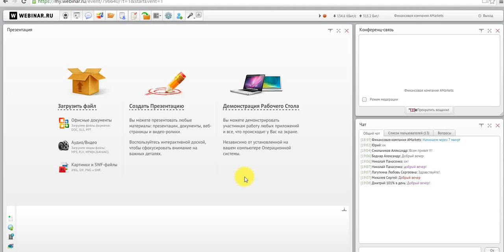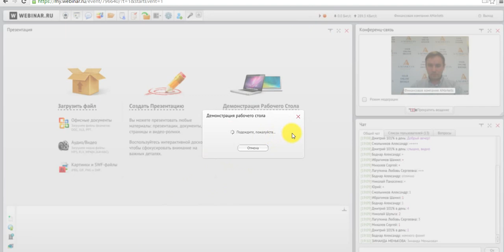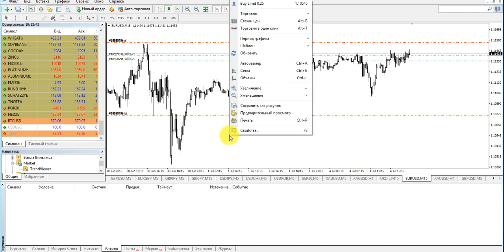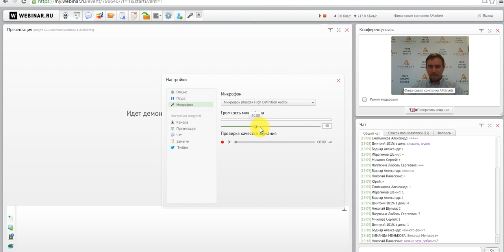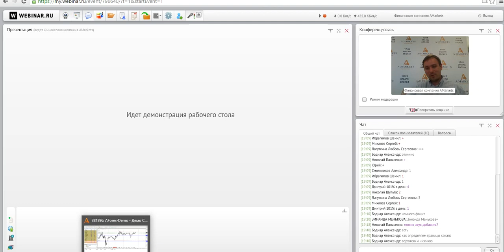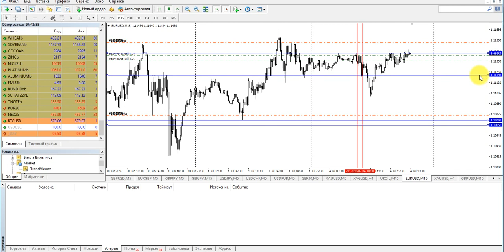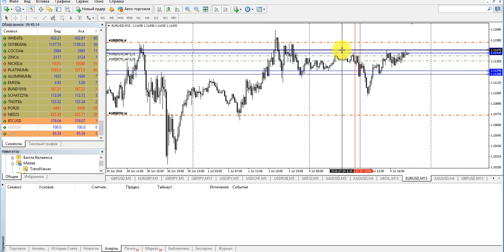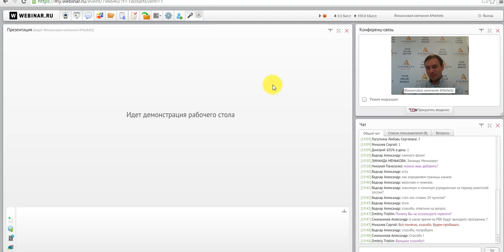Вебинар «Эффективные стратегии для стабильного получения прибыли» 04.07.2016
На вебинаре «Эффективные стратегии для стабильного получения прибыли» Вы:
- узнаете об особенностях торговой стратегии на основе пробития флэта азиатской торговой сессии;
- научитесь находить наиболее удачные моменты для входа в рынок;
- познакомитесь со спецификой Intraday стратегий;
- сможете задать вопрос специалисту компании;
- получите знания, необходимые для создания собственной успешной торговой стратегии.

Ведущий вебинара: финансовый консультант компании AMarkets Петр Соколов, биржевой аналитик и квалифицированный специалист по валютному рынку Forex. Владеет методиками и стратегиями собственной разработки, основанными на волновом анализе.В своих рекомендациях руководствуется грамотным построением финансового плана и правилами управления капиталом при составлении торговой системы для начинающих трейдеров.